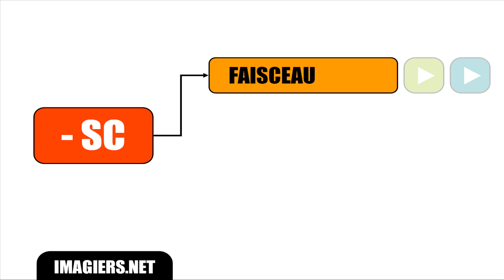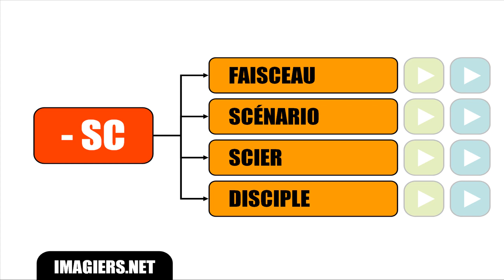APRENDER FRANCÊS = PRONONCIATIONS PARTICULIERES SC SS2